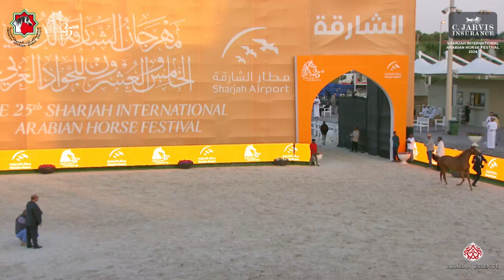N 70 M HELWA Sharjah International Arabian Horse Festival 2024 Fillies 2 Years Old Section A Cl